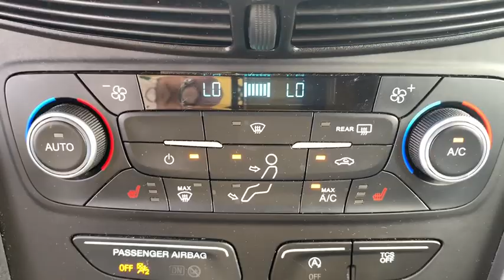2018 Ford Escape Brunswick, Jacksonville, Waycross, Jessup, Hinesville, GA HX1335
Ingot Silver Metallic Used 2018 Ford Escape available in Hinesville, Georgia at JC Lewis Ford Hinesville. Servicing the Brunswick, Jacksonville, Waycross, Jessup, GA area.

CARFAX One-Owner. Clean CARFAX. Moonroof/Sunroof, Bluetooth Hands-Free Calling, Reverse/Backup Camera, Heated Unique Cloth Front Bucket Seats, Power Driver Seat, Remote Keyless Entry, 172 Point Inspection completed by our Factory Certified & ASE Trained Technicians, CLEAN HISTORY/NO ACCIDENTS, Recent Oil Change, Vehicle Detailed, Automatic Temperature Control, Equipment Group 200A, Front Dual Zone A/C, Front Fog Lights, Fully Automatic Headlights, Speed Control, Steering Wheel Mounted Audio Controls, SYNC Communications & Entertainment System, Wheels: 17 Sparkle Silver-Painted Aluminum.brbrFor your peace of mind we have included over 20 plus photos and a video, so you can judge the condition of the vehicle yourself. As you do your comparison shopping, you will see J.C. Lewis Ford offers some of the best values in the market. We will provide you with a CarFax report. Recent Arrival! 23/30 City/Highway MPG